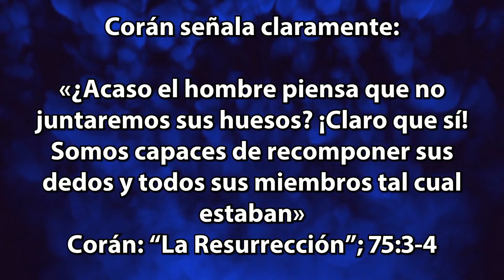“En Dios Hay Seguridad” - Osmany Rodriguez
¡Servicios En Vivo Cada Viernes Y Sábado!
Le invitamos a que nos visite o que escuche nuestros servicios a traves de nuestro canal de YouTube: Soldados de la Cruz de Cristo Tampa

Live Services Every Friday And Saturday!
We invite you to visit us or listen to our services through this our YouTube channel: Soldados de la Cruz de Cristo Tampa

Soldados de la Cruz de Cristo Tampa, FL
Pastores/Pastors: Dr. Sergio González y Carmen González